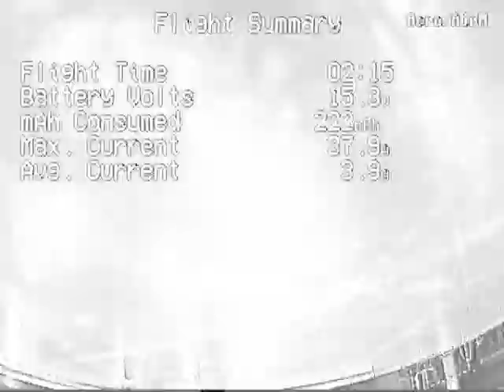Sportpaleis Alkmaar Drone Racing Training DVR 11-02-2018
ImmersionRC Vortex 180